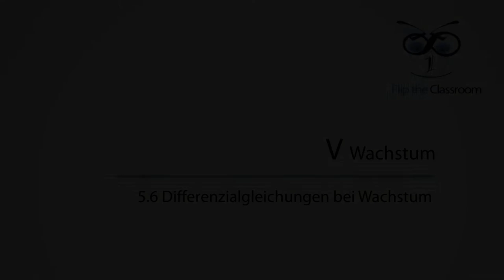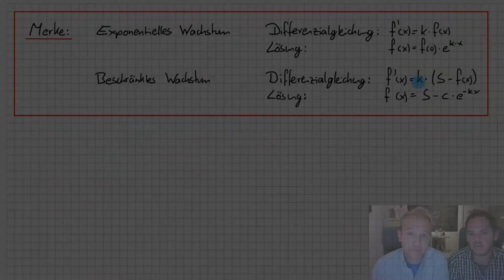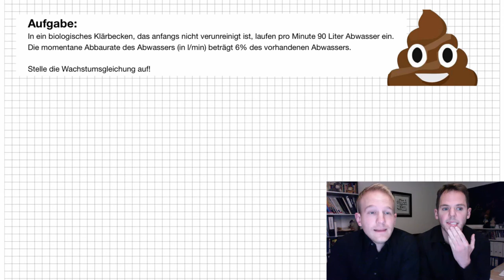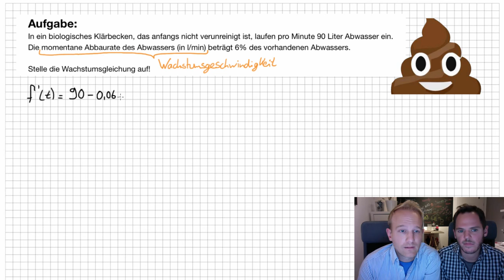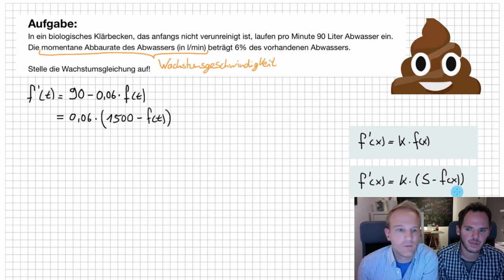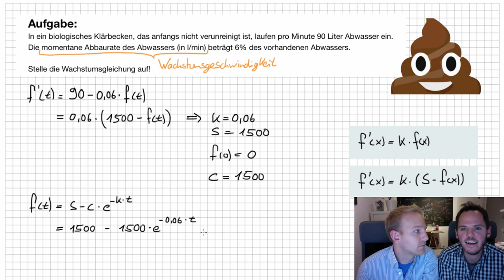5.6 Differenzialgleichungen bei Wachstum